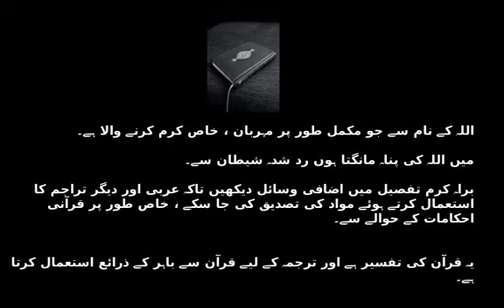Surah 66 in Urdu - At-Tahrim ( The Prohibition ) - سورة التحريم